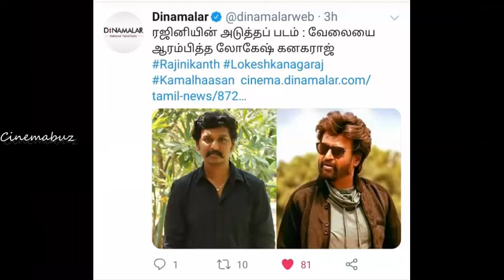தலைவர்171 படத்தில் ரஜினியுடன் நடிக்கும் ஜூனியர் MGR? லோகேஷ் கனகராஜ் தந்த வாக்குறுதி! Rajinikanth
தலைவர்171 படத்தில் ரஜினியுடன் நடிக்கும் ஜூனியர் MGR? லோகேஷ் கனகராஜ் தந்த வாக்குறுதி